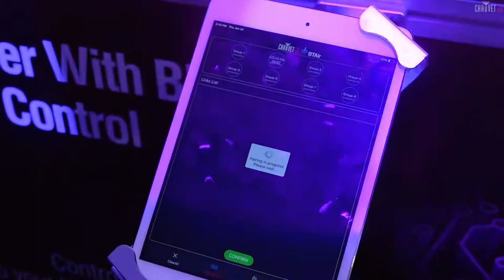NAMM WRAP UP 2019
Thank you to everyone who made NAMM 2019 such an amazing experience for CHAUVET DJ. We are very proud of our most recent technological advances in lighting and lighting control! Enjoy these images from this year's fantastic show!